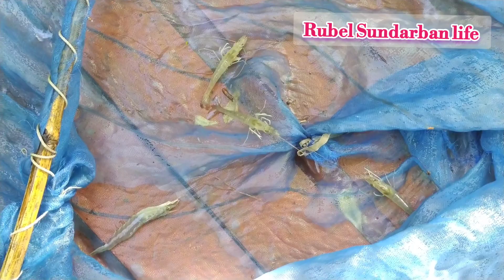নেট দিয়ে অনেক গুলো চিংড়ি মাছ ধরলাম মংলা জিউধরা সুন্দরবন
Don't Download & copy anything from this channel.
its a Cyber Crime. All Videos of this channel  copyrighted by Din islam Rubel